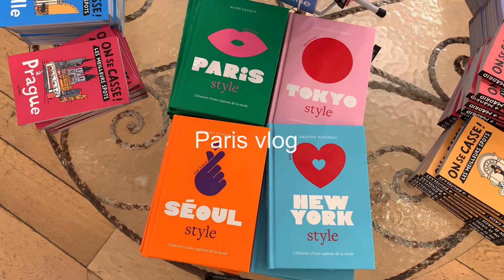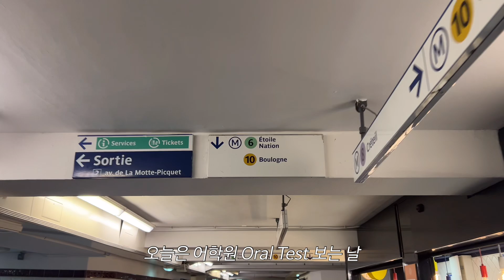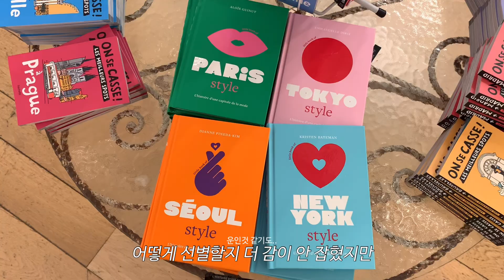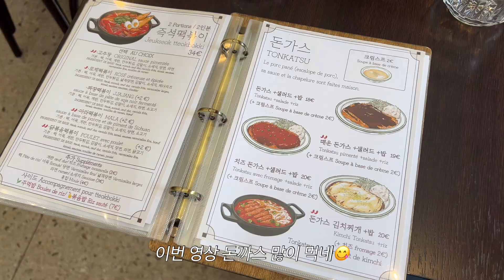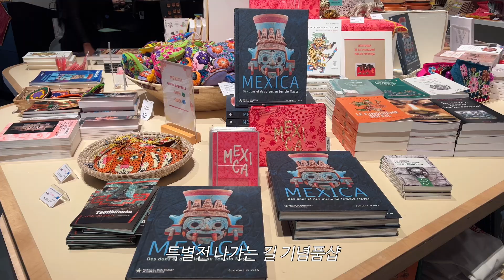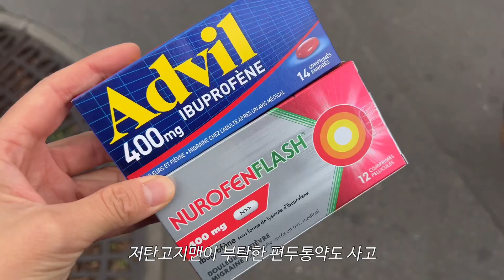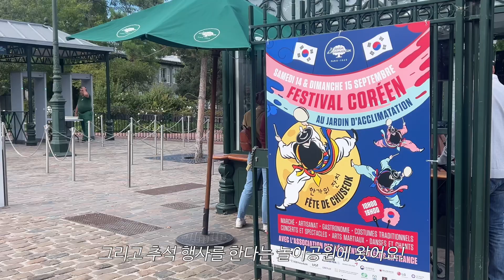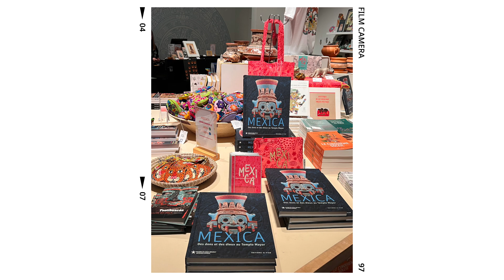파리 일상 영상일기 | 자유를 누리는 정도가 적당하네요 | 생존하는 파리 일상 | 어학원 면접 | 첫 학부모 회의 | 케 브랑리 미술관 | 코스트코 | 추석 행사 다녀온 파리 일상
안녕하세요,
파리 일상 이야기입니다😊

38개월만에 유치원 등원 후 제 자유 시간이 생겼어요!
오랜만에 생긴 자유를 듬뿍 누리면서 아이도 저도 이 시간에 잘 적응하려고 노력 중입니다:)

어학원 면접도 보고, 카페도 가고, 혼밥도 하고, 프랑스 유치원 첫 학부모 회의도 참석했어요!
Musée du quai Branly도 다녀오고, 코스트코에서 장 보고, Jardin d'Acclimatation에서 열린 추석 행사도 다녀온 파리 일상이야기 입니다😊

그럼 오늘도 함께해 주셔서 고맙습니다🫶